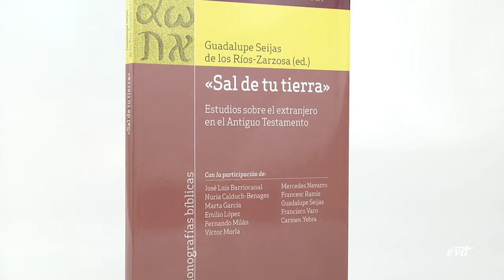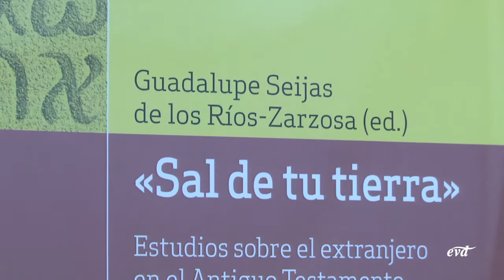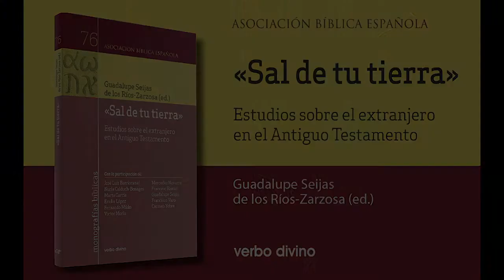«Sal de tu tierra» - Guadalupe Seijas de los Ríos-Zarzosa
Los movimientos migratorios y la convivencia entre culturas constituyen uno de los mayores desafíos a los que se enfrenta la sociedad contemporánea. «Sal de tu  tierra» es una contribución, desde los estudios bíblicos al desarrollo de una mayor sensibilidad hacia la diversidad y a la construcción de una sociedad más solidaria e inclusiva.